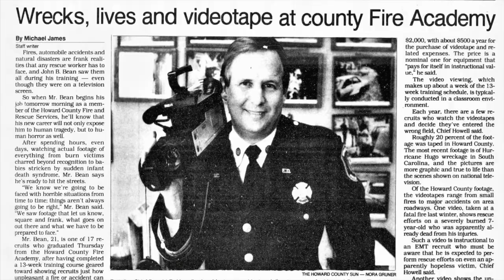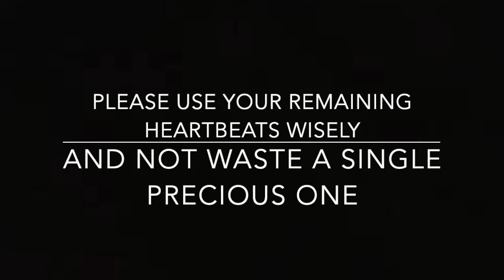Episode 24-45: What Were the Chances